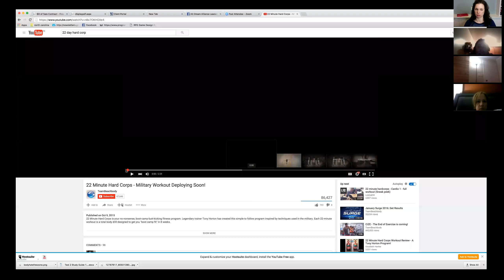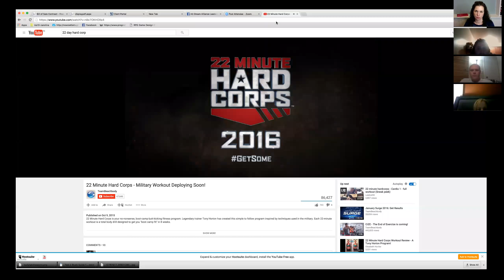Dream Alliance Leadership call Featuring Brianne Wetzel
Tonight we are humbled and honored to have multistar diamond Elite coach join us and present on the topic of overcoming your fears in business!